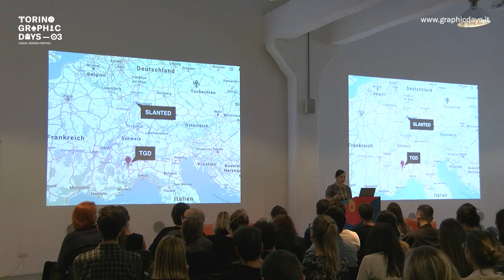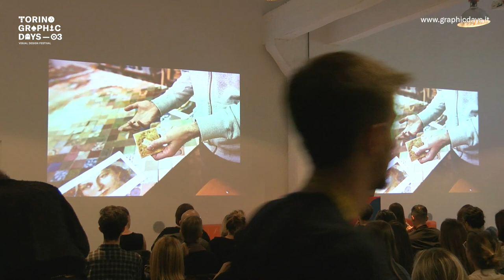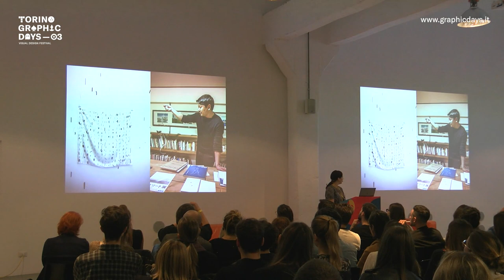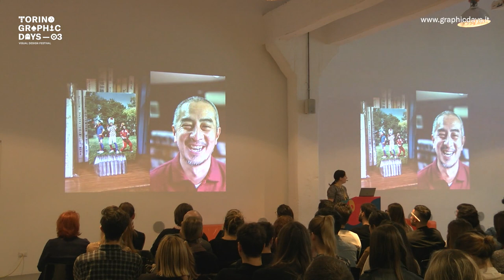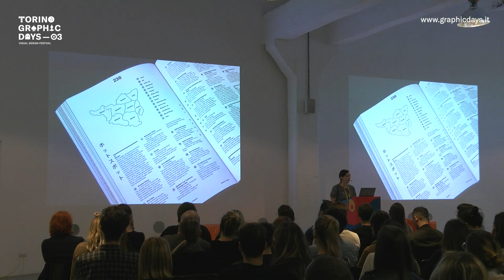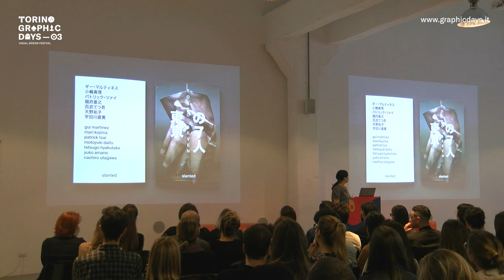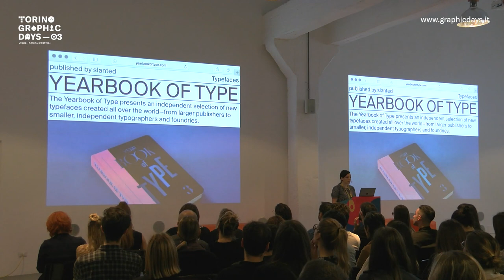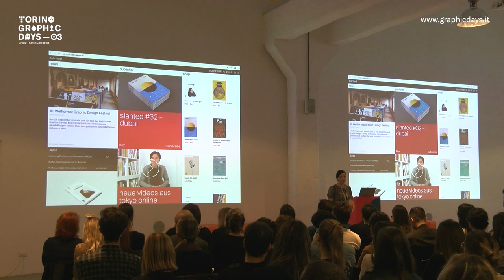Slanted Publishers - Julia Kahl | Talk 05 | TGD Vol.03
Travel, design, publish, love!

In a world of globalization: What do we really know from each other? How does the design scene look like in a different country and what are the moments of happiness and problems people are dealing with in their daily lives? As partner of the media and publishing house Slanted Publishers and designer and editor of Slanted Magazine and the daily blog Julia Kahl will give insights in her work and thoughts and the mindset of running an independent publishing house.
Partner: Goethe-Institut Turin